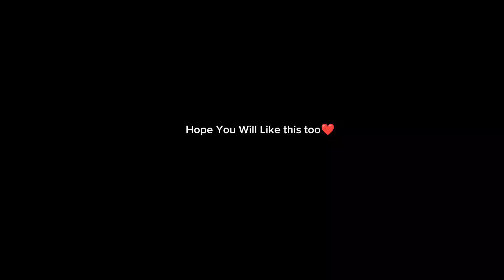Smooth Headshots On Poco x3 Pro 📲 💙 Legendary Montage ❤️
In this video, I’ll show you Smooth Headshot On Iphone 14 Pro Max📲💙Legendary Montage❤️. Enjoy!

Feel free to add me on Instagram/Facebook/Snapchat/Tiktok: {your username}